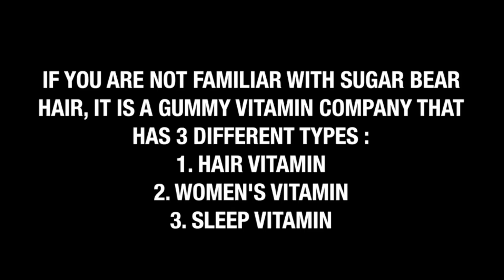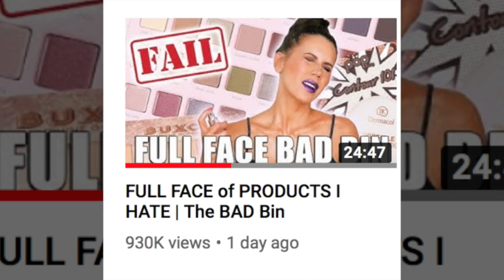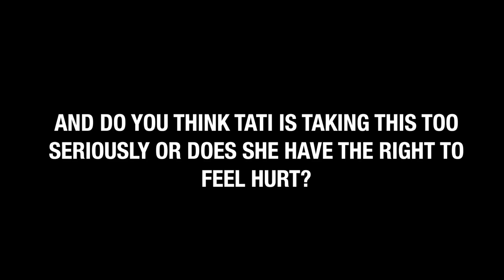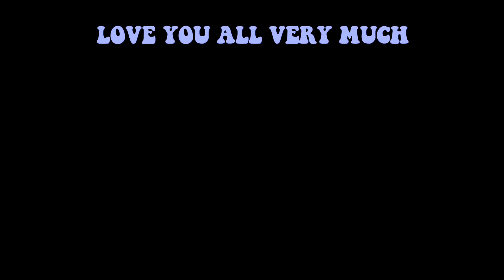Tati Westbrook THROWS SHADE At James Charles CONFIRMING End Of Friendship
All I can say is James is not having a good week.